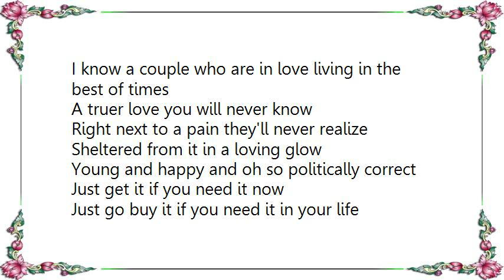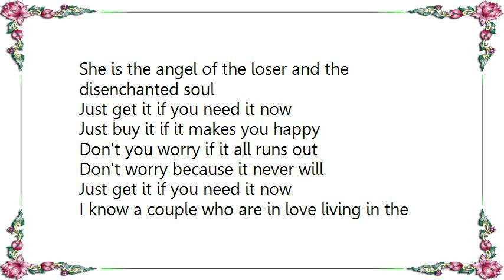Everclear - Trust Fund Lyrics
[Lyrics Everclear - Trust Fund]
I know a couple who are in love living in the best of times
A truer love you will never know
Right next to a pain they'll never realize
Sheltered from it in a loving glow
Young and happy and oh so politically correct

Just get it if you need it now
Just go buy it if you need it in your life
Don't you worry if it all runs out
Don't worry because it never will

I know a young girl living in the shadow of the kind of life that she
Could never make
She takes it all and gives it back in love to handsome artists in her
Native state
She is the angel of the loser and the disenchanted soul

Just buy it if it makes you happy